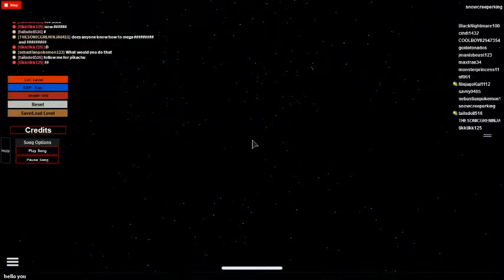roblox playing with payton and how to get sheldon and growdon